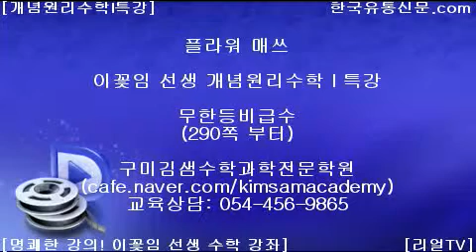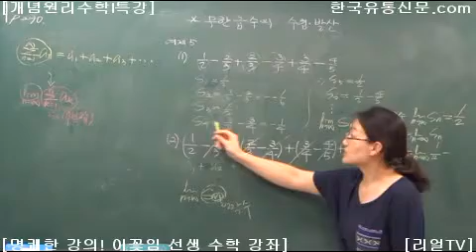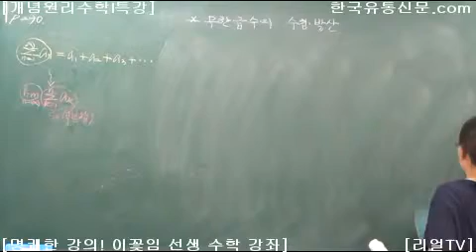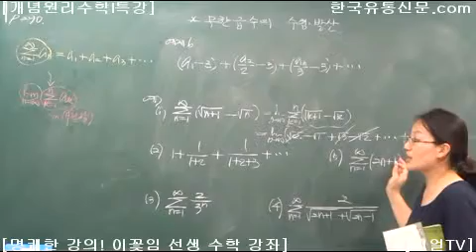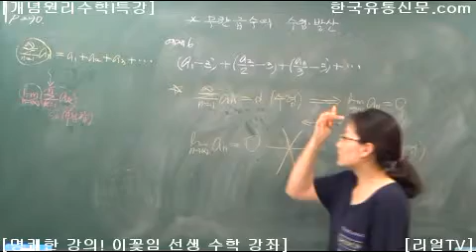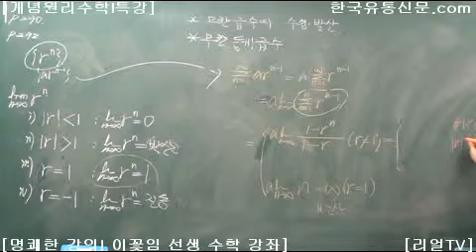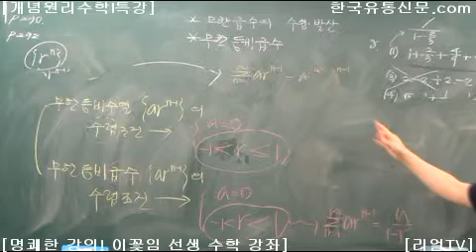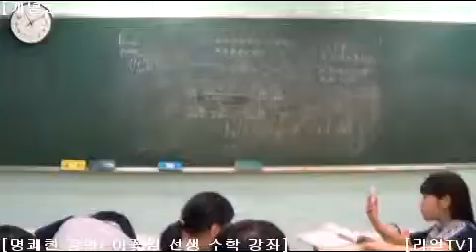이꽃임 선생 개념원리 수학 I 특강-무한등비급수 [구미김샘수학과학전문학원]